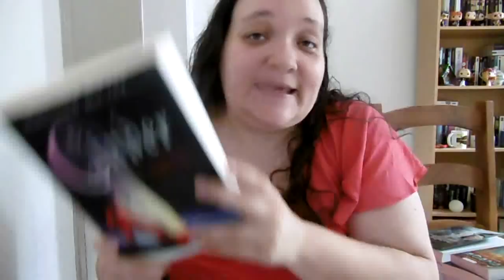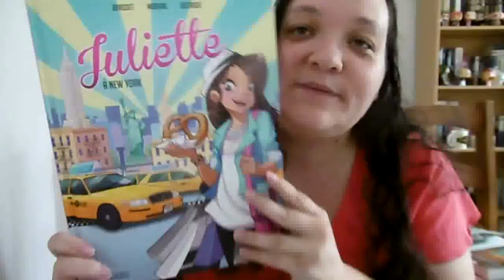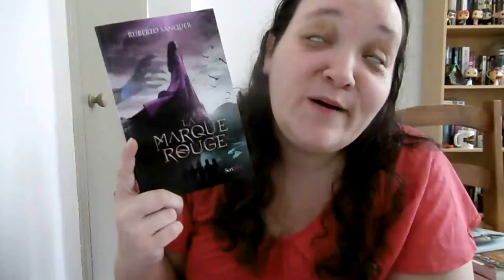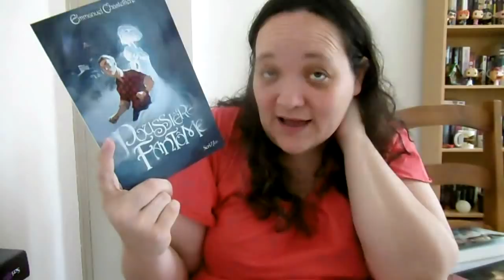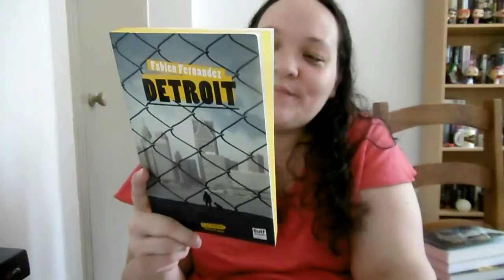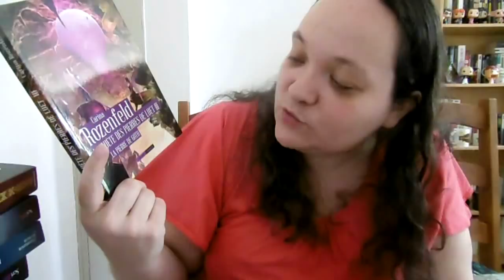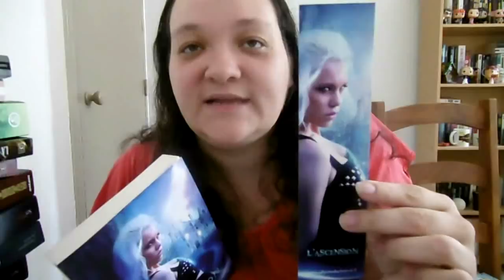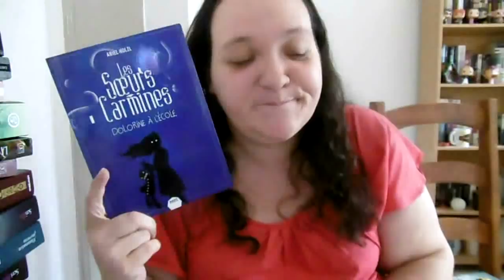Book haul (énorme) 1ère partie spécial Imaginales 2018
Chaines et blogs cités : (à venir

La chaîne de Maud :
La chaîne de Maxime :
La chaîne de Amandine :
La chaîne de Valou :